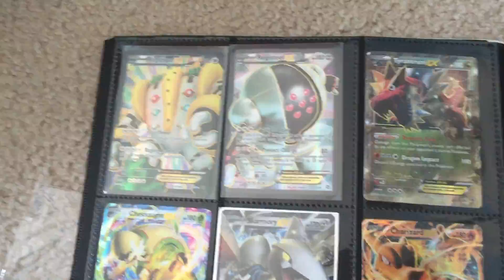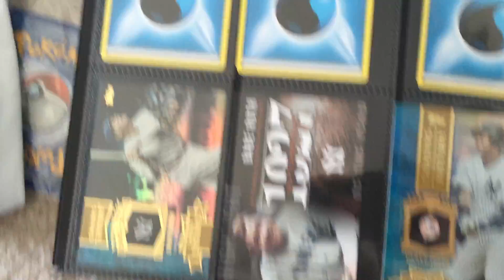Welcome to my chanel (POKEMON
Pokamon!!!